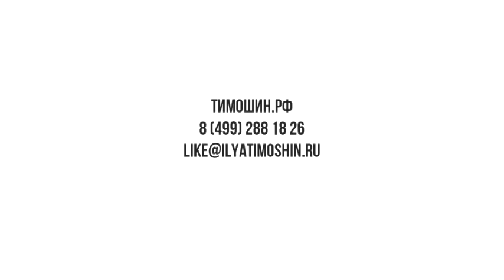WebNiti. Алексей Блинов. Про ответственность предпринимателя, команду и бизнес с человеческим лицом.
WebNiti. Выпуск 01. Алексей Блинов.

Про ответственность предпринимателя, хрупкость команды и бизнес с человеческим лицом.
Что важно в интернет торговле и какой сервис нужно выстраивать.
Наслаждаемся эфиром!)

Генеральный директор Телегид
Двукратный обладатель хрустальной совы и лучший капитан клуба «Что? Где? Когда?»

Ведущий:
Илья Тимошин
Наставник по интернет-развитию и формированию личности.

Через неделю новый эфир. Не пропусти!